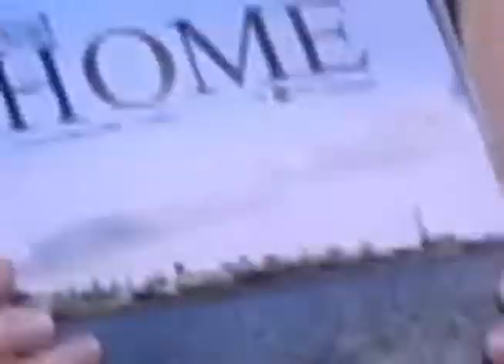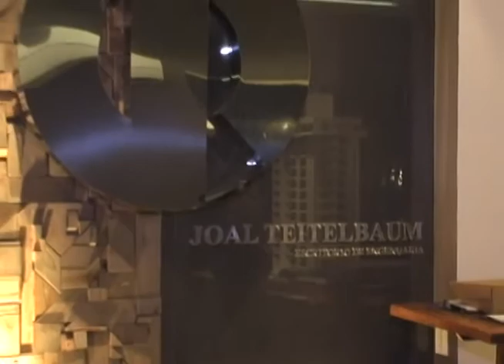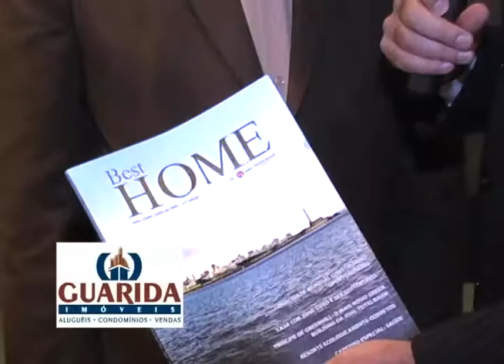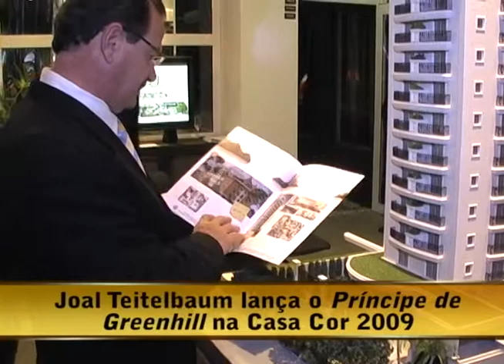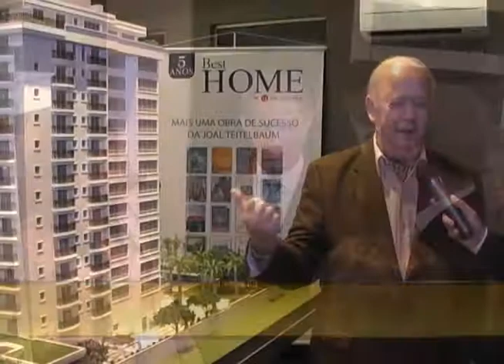04.07.09 - Opinião Livre - JOAL TEITEILBAUM NA CASA COR 2009 - Parte1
Diego Casagrande entrevista:

- Joal Teitelbaum - Diretor Presidente Escr. de Eng. Joal Teitelbaum